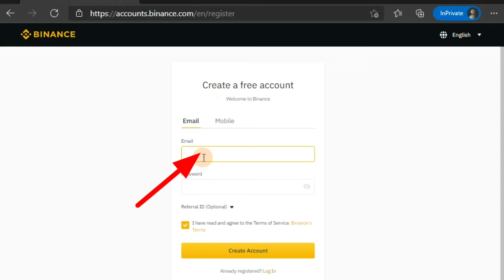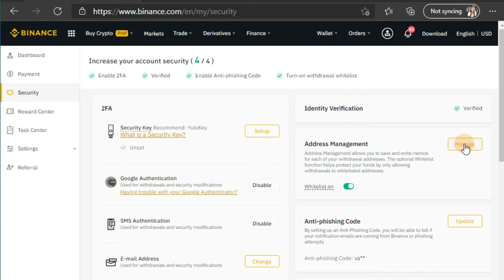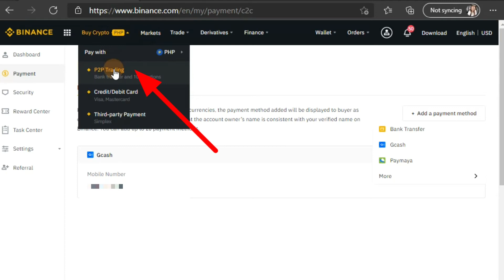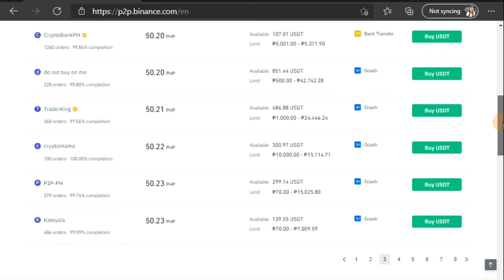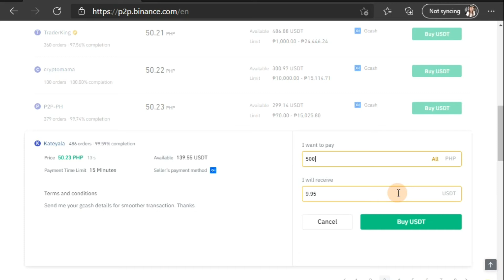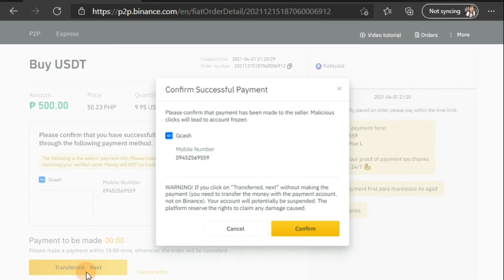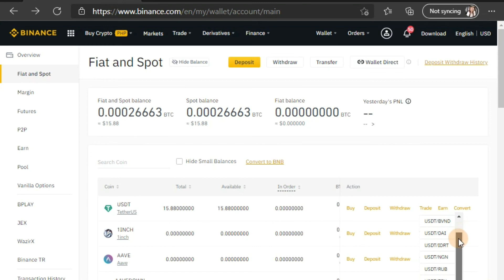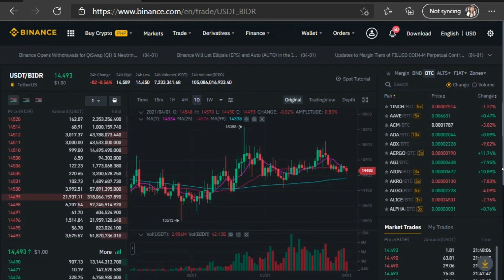BINANCE TUTORIAL TAGALOG STEP BY STEP FOR BEGINNERS AND HOW TO BUY P2P TRADING USING GCASH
DEFAULT ID :
41451566